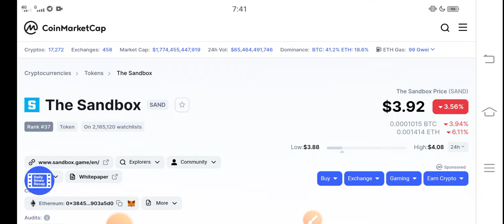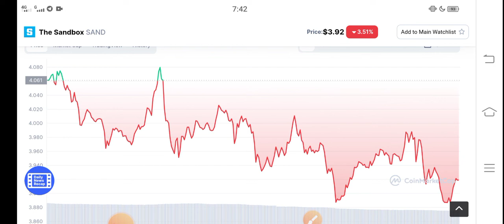SAND Get Huge Profit || The sandbox Price prediction Updates! SAND News Today